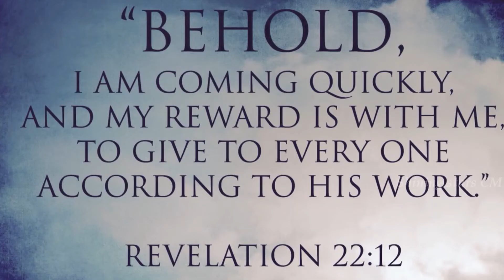December 18th Bible quiz 'Therinchiko purinchiko' தெரிஞ்சிக்கோ! புரிஞ்சிக்கோ!!- Bro.A.A.J.Kennedy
Shining stars Children Ministry, Daily Bible study and quiz series- Bro.A.A.J.Kennedy
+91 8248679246